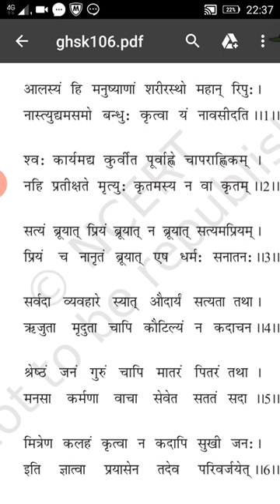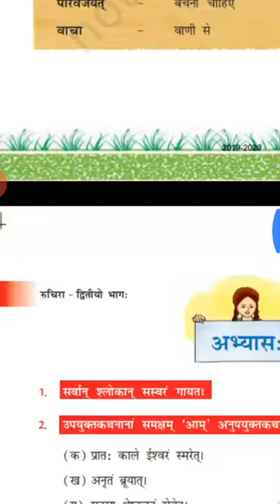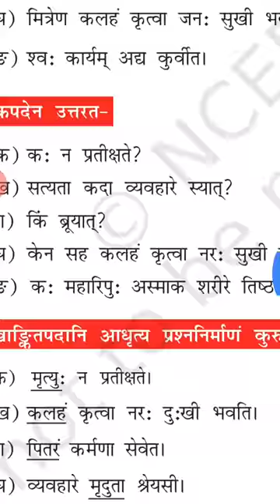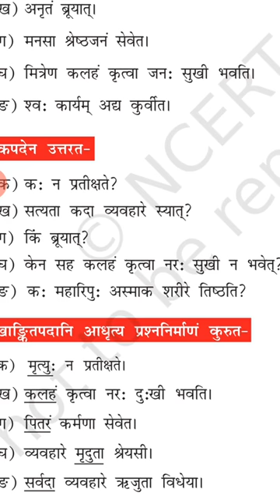class 7 chapter 6 part 2